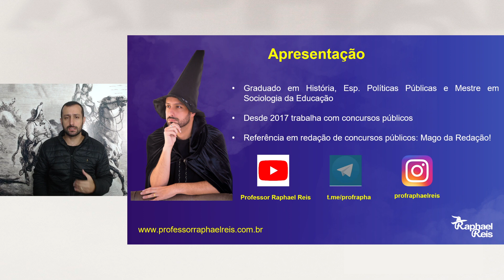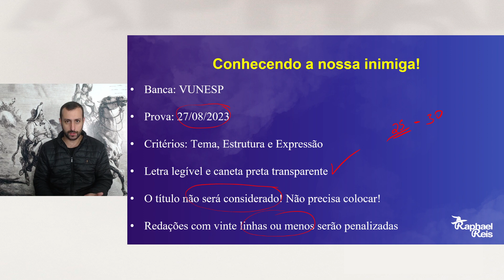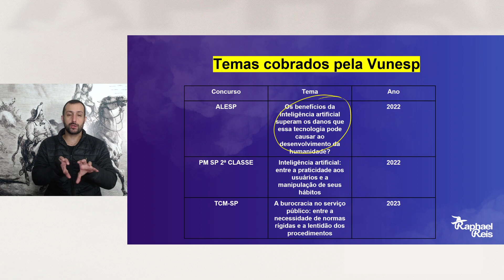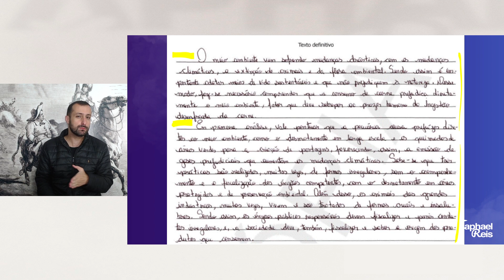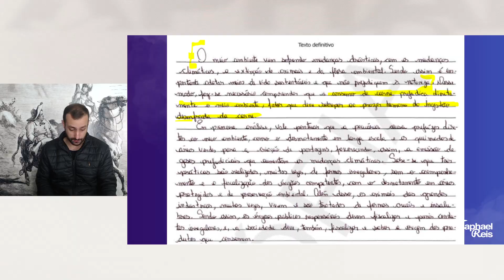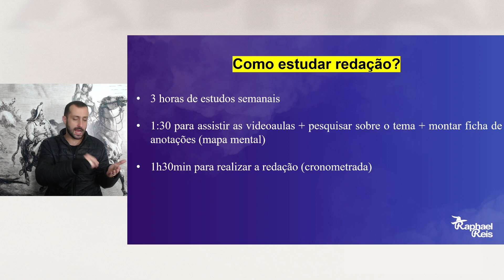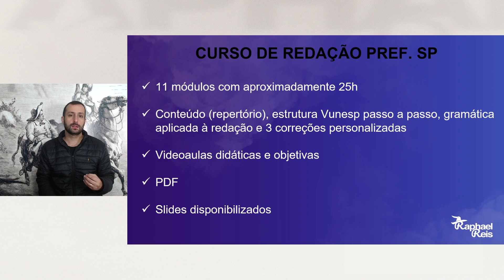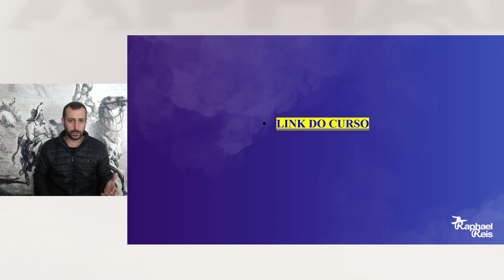Redação Prefeitura de São Paulo - Cargo de Fiscal de Posturas | Prof. Raphael Reis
Link do curso Pref. SP

Prof. Rapha é uma referência na redação e na atualidades de concursos públicos. Neste canal, você encontrará conteúdos de qualidade: redação, atualidades e Ciências Humanas.